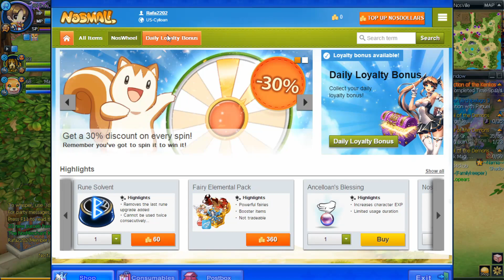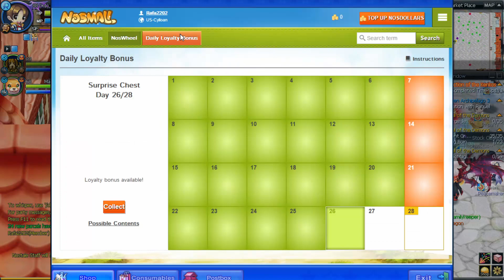ABRIENDO RECOMPENSAS DIARIAS de 1 MES 🎁| Daily loyalty box NOSTALE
Un MMORPG de anime gratuito y en línea en el que puedes emprender con tus amigos apasionantes viajes por un mundo lleno de secretos.

Estoy empezando una cuenta en Instagram, ahí avisare cuando subo video y estaré publicando algunas cosas curiosas que no salen en los videos.
Aqui te dejo el link :D